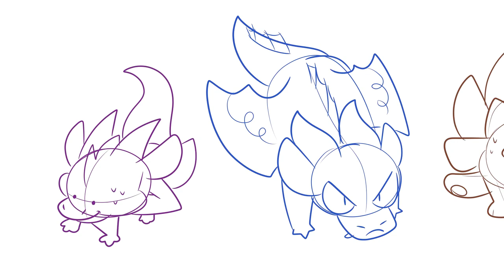Morrowseer Meets the Dragonets (WoF Meme)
he doesn't uhhhh like them

Characters:
-Starflight (purple NightWing)
-Tsunami (blue SeaWing)
-Clay (brown MudWing)
-Glory (green RainWing)
-Sunny (yellow SandWing)
-Morrowseer (black NightWing)

Audio: Ghost Stories English Dub

Let's just make more Wings of Fire Ghost Stories videos! C'mon